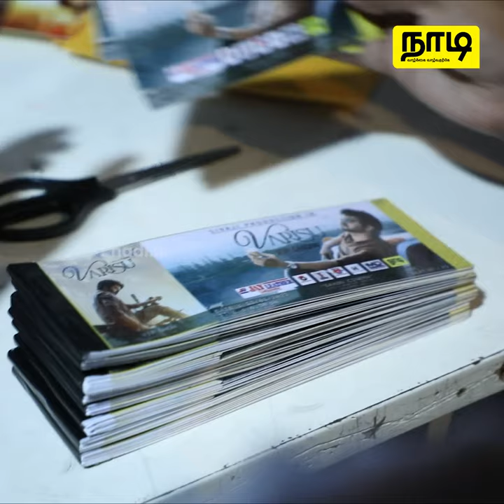Varisu | VIP special screening | Saxon Cinema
தளபதி நடித்த வாரிசு திரைப்படத்தின்  VIP special screening Saxon Cinema - இல் நடைபெற்றது. அன்றைய தினம் வாரிசு திரைப்படத்தை  பார்த்த ஊடகவியலாளர்கள்,  ரசிகர்களின் கருத்துக்களை இங்கே காணலாம்!

வாழ்க்கை வாழ்வதற்கே!